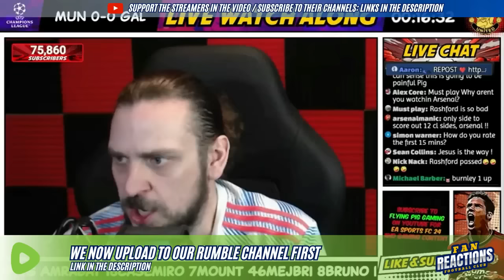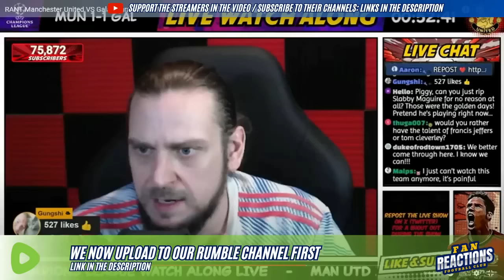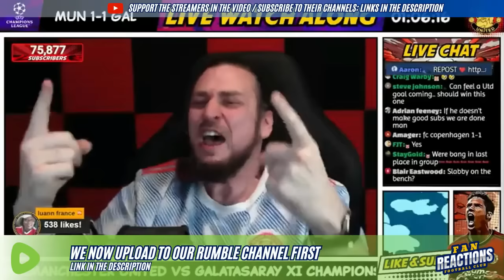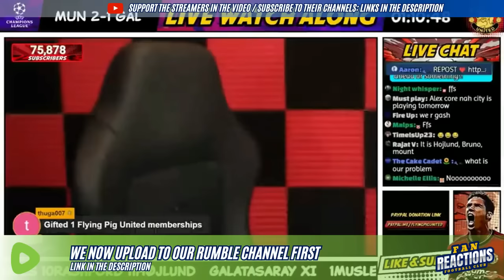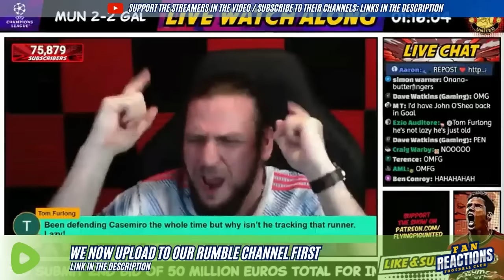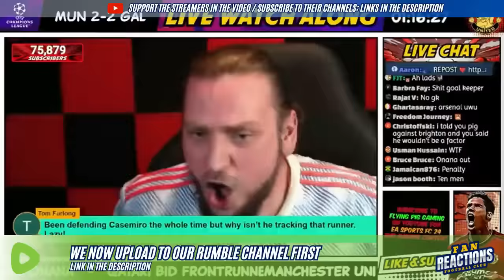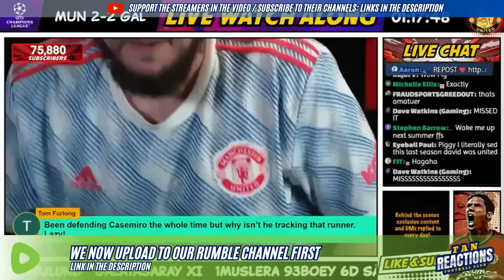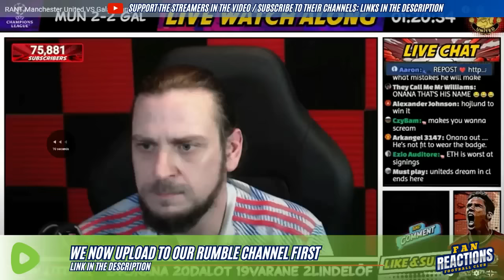MAN UNITED FANS REACTION TO MAN UNITED 2-3 GALATASARAY | CHAMPIONS LEAGUE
MAN UNITED FANS REACTION TO MAN UNITED 2-3 GALATASARAY | CHAMPIONS LEAGUE RETURN Compilation of Champions League fans reactions to GALATASARAY vs MAN UNITED the match was originally played on 1st of September 2023 for the 2023/24 Champions League.

Get ready to relive the most exhilarating moments from the recent 23/24 Champions League between MANUNITED and GALATASARAY. With this epic fans reaction compilation video! Watch as die-hard supporters of both teams react in real-time to the game's highs and lows, from stunning goals to nail-biting near-misses. With plenty of cheers, tears, and heart-stopping excitement, this video is a must-watch for any true football fan. So grab your scarf, turnVp the volume, and get ready to experience the passion and drama of the 23/24 Champions League like never before!

2.597K Views - Oct 4, 2023
POLL
Who's winning the Premier League?